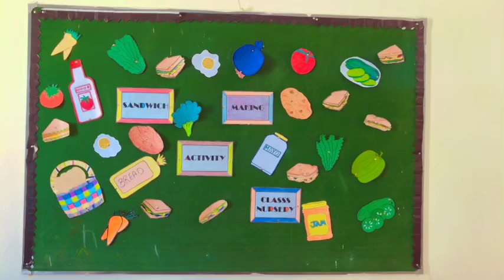18 March 2023